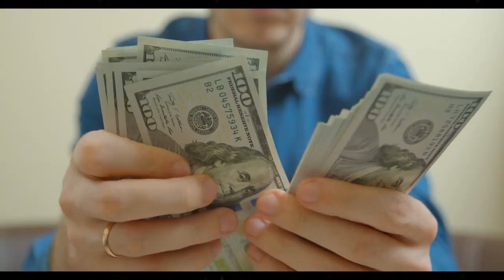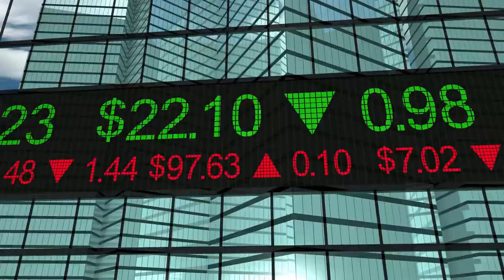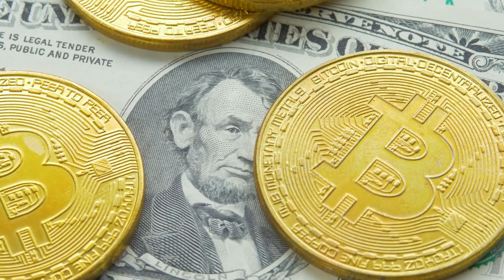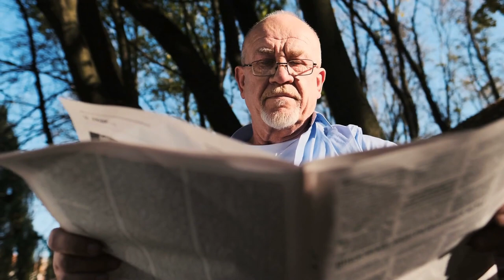AUTOMATIC DEPOSIT CHECKS JUST SIGNED FOR SSI SSDI VA!! DEPOSIT DATE!! Fourth Stimulus CHECK Update!!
In this video, we discuss some important information in regards to the delivery of your monthly check. This is in reference to Social Security, I SSDI, SSI, GA, retirement and other fixed income benefits. Friday is an important day that we need to watch closely and how this pertains to fixed income, Seniors, elderly, people with disabilities. In beneficiaries of monthly benefits including Social Security, retirement, SSDI, SSI, VA and other fixed income benefits. We are continuously watching everything closely as a pertains to low income, no income, Seniors, Social Security, SSDI, SSI, VA monthly benefits in anything pertaining to the low income.